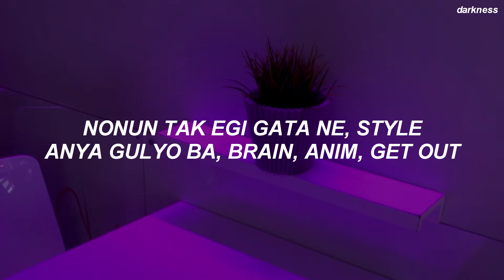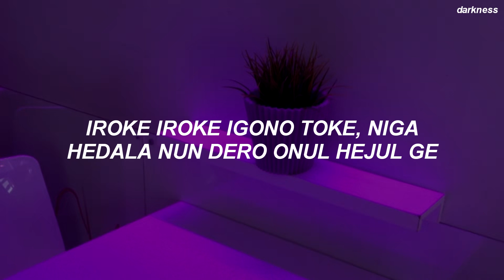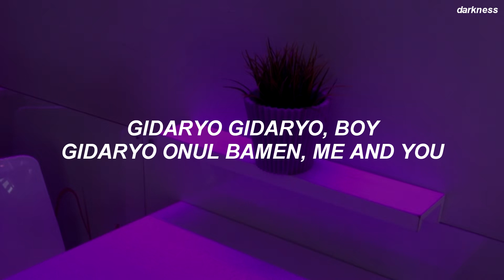CLC(씨엘씨) - 'Meow Meow' Easy Lyrics